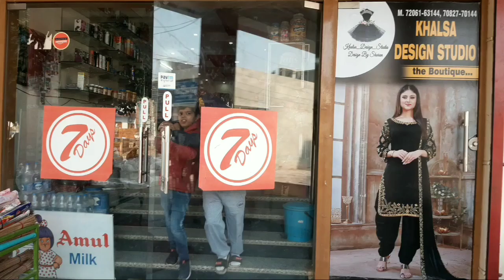किसानों नेता गुरनाम सिंह चढूनी ने किन 2 बिरादरियों से मांगी माफी